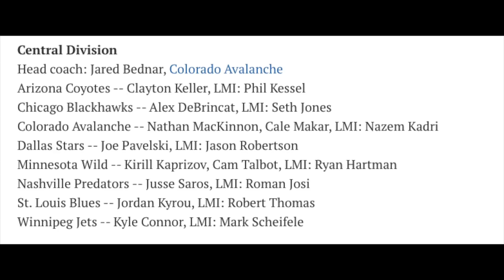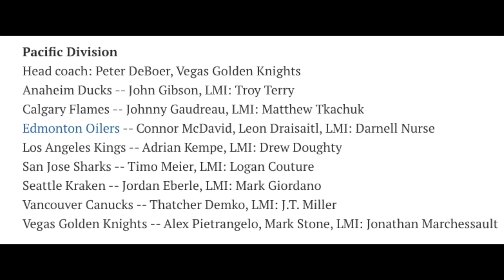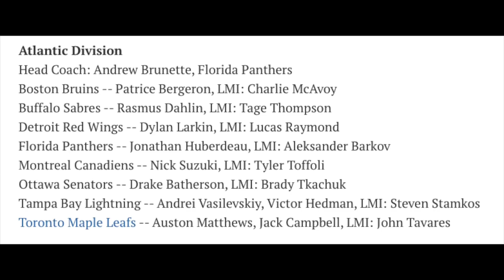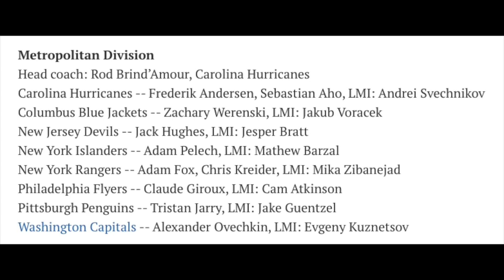NHL Trade Rumours - Habs & Oilers Trade? Flyers, Sharks, NHL Quebec Govt Meeting + Wideman Suspended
Montreal Canadiens Trade Rumours, Edmonton Oilers Trade Rumours, Philadelphia Flyers Trade Rumours, San Jose Sharks trade rumours, New York Rangers.
NHL Quebec Meetings.
Time Stamps:
0:00 Intro
0:27 Waivers
1:15 Wideman Suspended
1:52 Mike Smith Injured Again
4:43 NHL Meeting with Quebec Govt
7:05 All-Star Selections
12:56 Tomas Hertl and San Jose Sharks trade rumours
16:00 Habs - Oilers Trade?
19:05 Flyers Trade Rumours

Robert Dufour
Teddy Robinson
Jerard Fagerberg
Jesse Arnold
SJSTerritory🦈
Harris Skelliter
Sportsdom
Mark Allred
Andy H
Mike noseck
Dan Ortiz
Frank Eberle
Kevin Shea